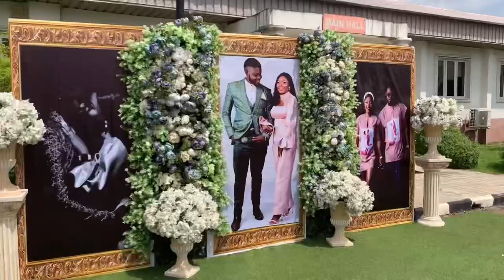WEDDING VLOG| MY FRIEND’s YORUBA/IGBO WEDDING 2021| Traditional, Nikkai & Church wedding#weddingvlog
Hey guys❣️❣️
My friend got married a week ago and it was all shades of beautiful and very peculiar😛😛. Peculiar because she is Muslim and Yoruba and she got married to a Christian and an igbo man………you see the peculiarity right 🤣😂🤣😂
Sit back, relax and enjoy the video👍